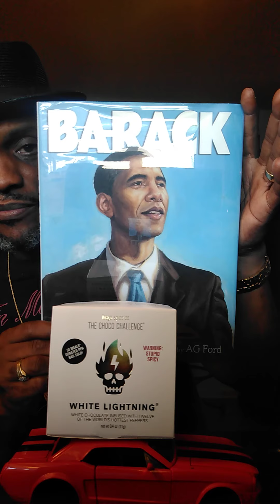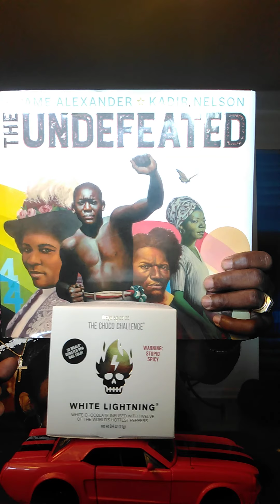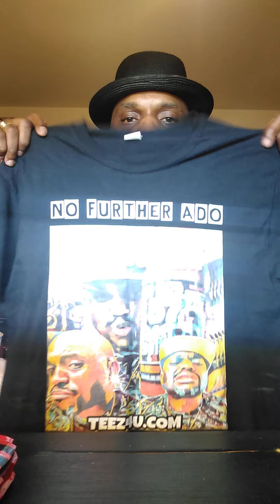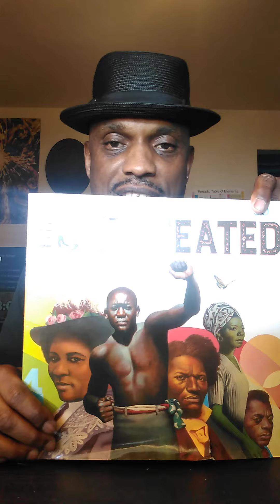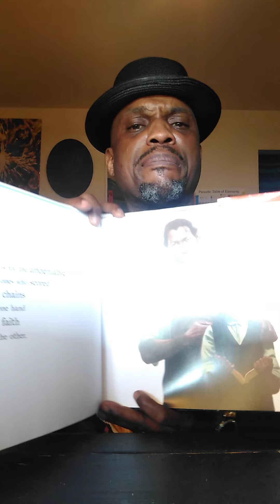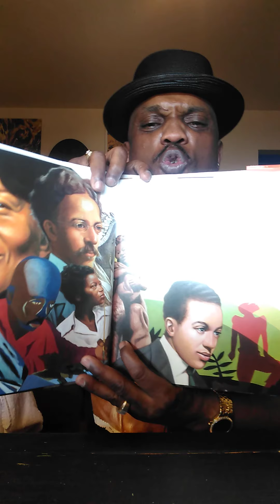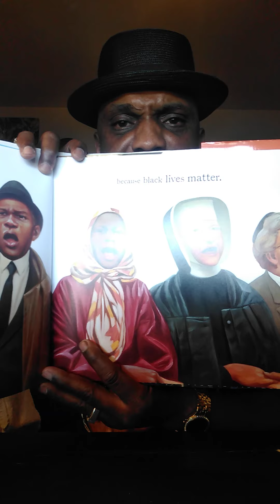Apollo Heat vs White Lightning part 1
Nothing to fear but fear itself. Respect The Sauce Though...